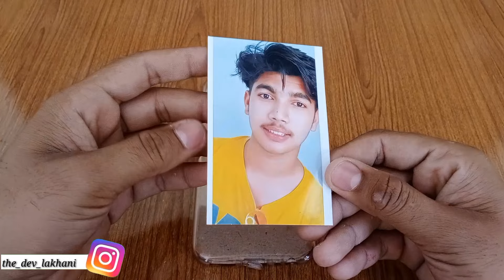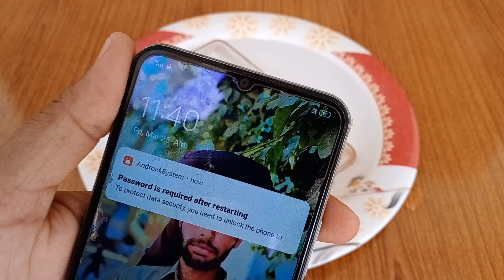Print Your Photo Mobile Back Cover // easy way.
Hy dosto mara name hay "Dev" or aap dhake raha hay: The Dev Lakhani. ajj ki iss video ma  Print Your Photo Mobile Back Cover // easy way

The Dev Lakhani
From— Kunri. Umerkot (pakistan)